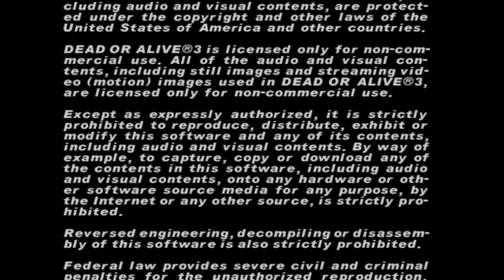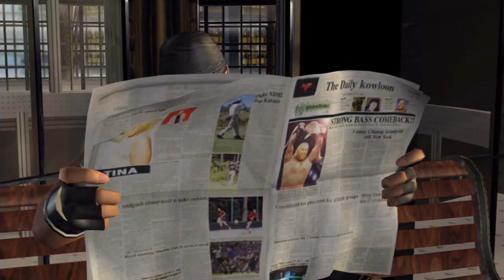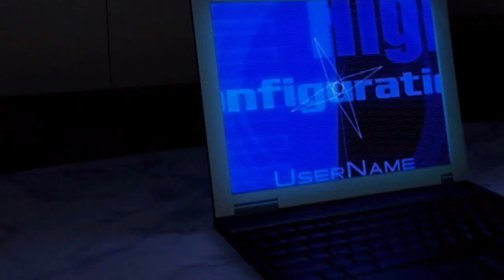DEAD OR ALIVE 3 [ Story - Longplay - Part #1 /2 ]